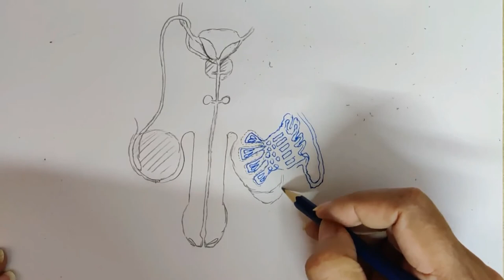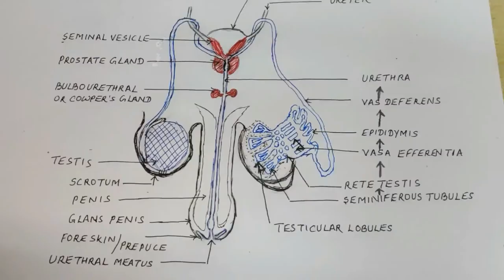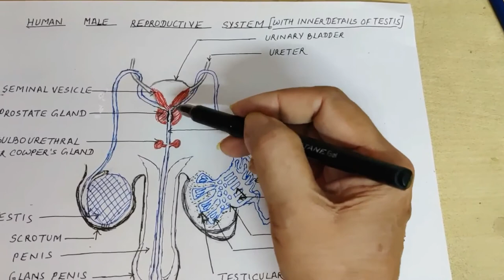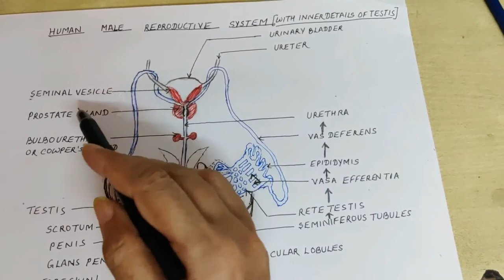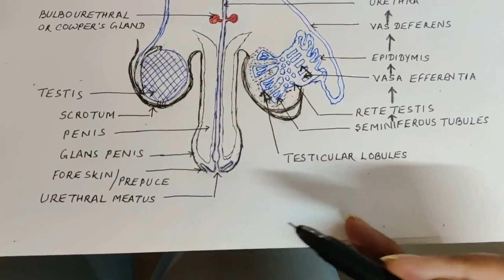HUMAN MALE REPRODUCTIVE SYSTEM DIAGRAMMATIC VIEW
An elaborate diagram made it easy to draw along with a suitable explanation to clarify concepts related to human reproduction. It is very helpful from the point of view of CBSE examination for high school students.